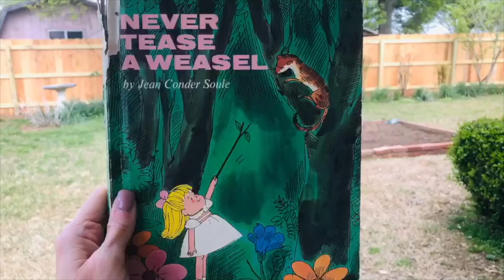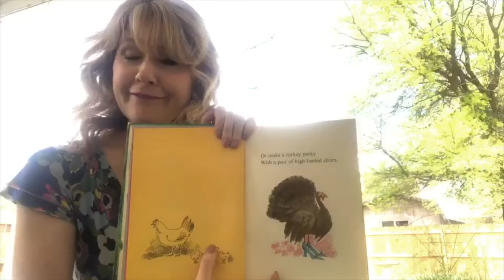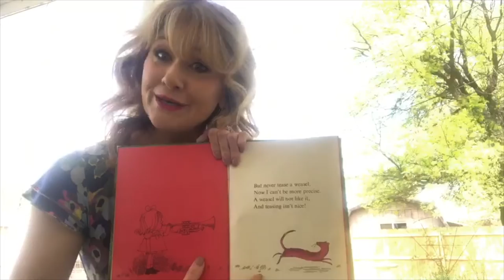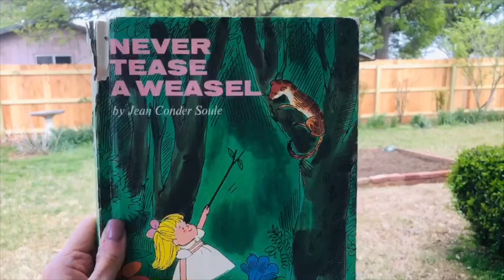Story Time: Never Tease a Weasel